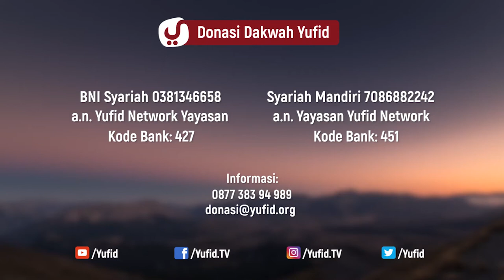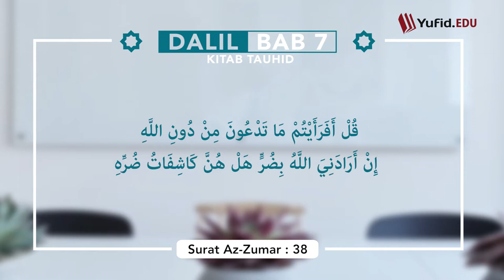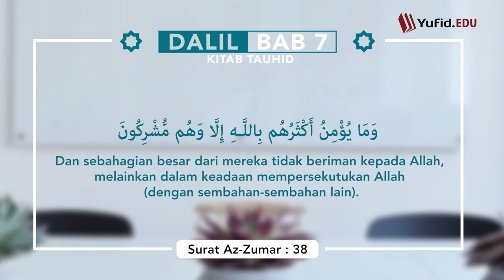Memakai Gelang dan Sejenisnya (Kitab Tauhid Eps. 09 Bab 07) - Ustadz Afifi Abdul Wadud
Amalan pengasihan dalam Islam termasuk salah satu dari sekian  kontroversi di tengah-tengah umat, boleh atau tidak hukumnya? Namun banyak sekali kita dapati prakteknya di tengah-tengah kaum muslimin. Ada yang meyakini barang bertuah, al Quran kecil yang dijadikan jimat, amalan penglaris dagangan, cara menarik benda pusaka di rumah,  mencari cara membuat gelang akar bahar, mencari bahan  gelang Bahar, bahkan memutuskan untuk beli gelang akar bahar?!? Inilah fenomena mencari doa keberuntungan yang tidak berdasarkan dalil.

Lain lagi dengan Khodam, apa itu khodam? Apa itu khodam dalam Islam? Khodam adalah Jin Qorin. Selengkapnya dan memakai gelang termasuk kesyirikan. Dari Utbah bin Amir diriwayatkan bahwa Rasulullah Shallallahu 'alaihi wa sallam pernah ditemui oleh sekelompok orang, lalu beliau membaiat sembilan di antara mereka dan tidak membaiat satu yang tersisa. Mereka bertanya: "Wahai Rasulullah! Engkau membaiat yang sembilan orang, tetapi tidak membaiat yang satu ini?" Beliau menjawab: "Karena ia mengalungkan jimat." Orang itupun memasukkan tangannya ke balik bajunya dan mencopot kalung jimatnya. Lalu Rasulullah Shallallahu 'alaihi wa sallam membaiatnya. Beliau bersabda: "Barangsiapa yang mengalungkan jimat, dia telah berbuat syirik.." (HR. Ahmad, no.16969)

Mari kita tonton video yang bermanfaat ini, jangan lupa ajak keluarga, teman, tetangga untuk menontonnya serta.

Tunggu dan simak video-video menarik kami lainnya ...